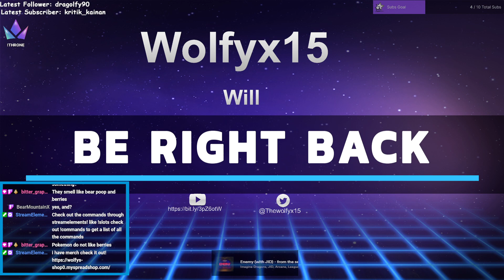Bayonetta part 4 save the child!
part 4 of our ongoing bayonetta let's play streamed live on twitch -- Watch live